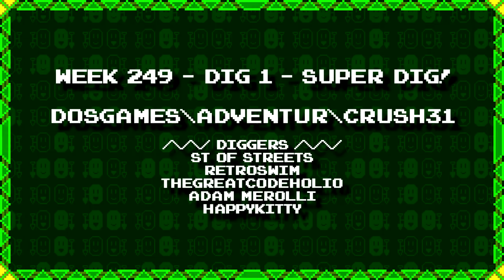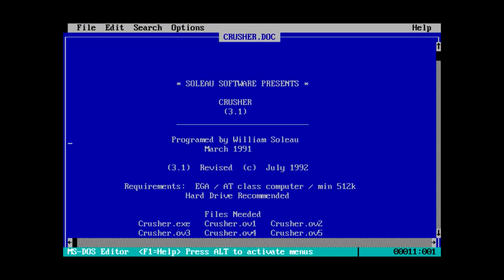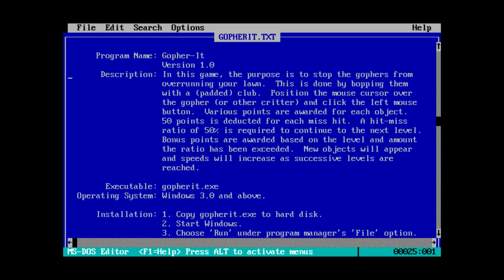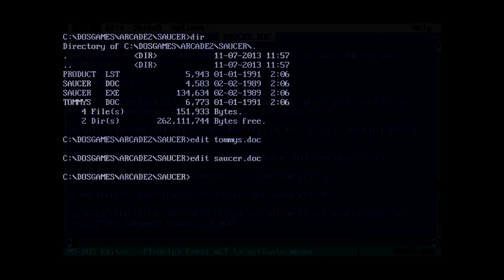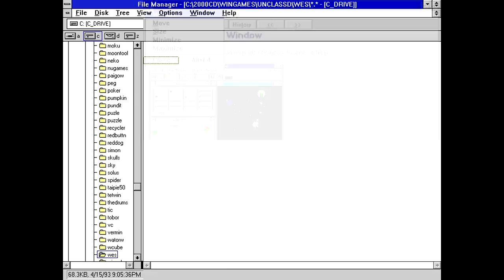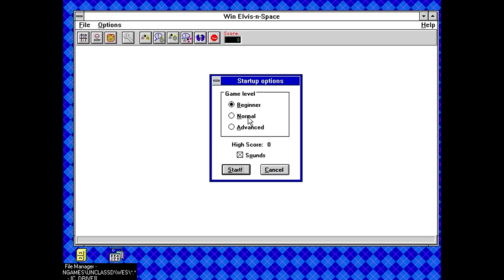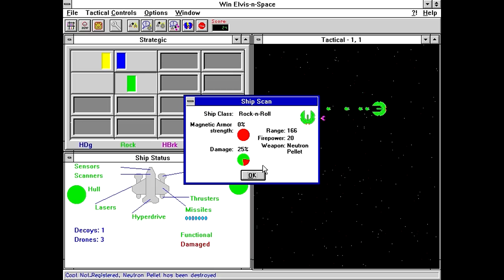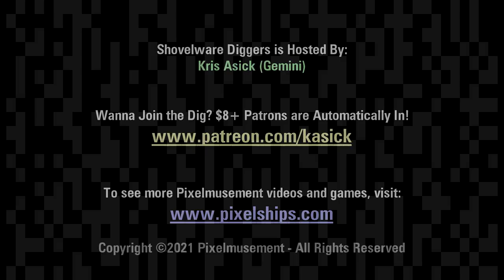Shovelware Diggers #249 - Not Saying it was Aliens... Again...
It took 249 weeks before we finally got a SUPER DIG! (A team dig where five people are involved, immediately making it top priority to cover! Had the idea for this since nearly the start of the series!)  In any case, this week our dig team first unearths a game we've definitely seen before but in a different version which may or may not have had subtle differences? Hard to tell. Next comes another Tommy's Toys game, but one I happened to have as a kid, and then we finish things off with a game about Elvis... IN SPACE!! 8D

Current Excavation: Softkey Shareware 2000 Hit Games

This Week's Digs:
- DOSGAMES\ADVENTUR\CRUSH31
- DOSGAMES\ARCADE2\SAUCER
- WINGAMES\UNCLASSD\WES